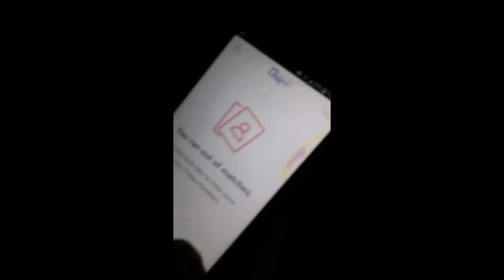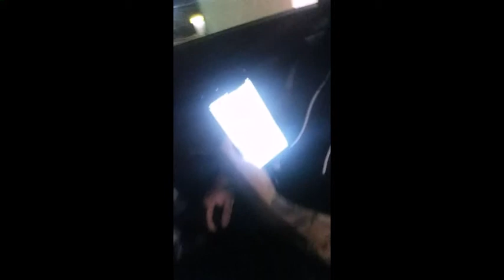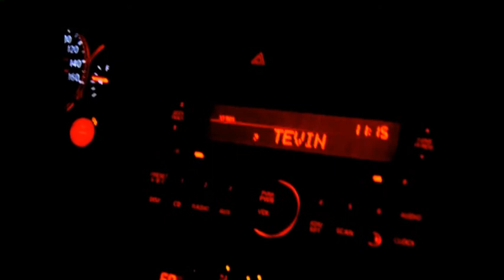Exploit Vol.1 Episode.3 - Weeknd